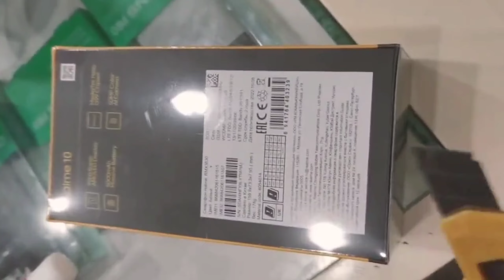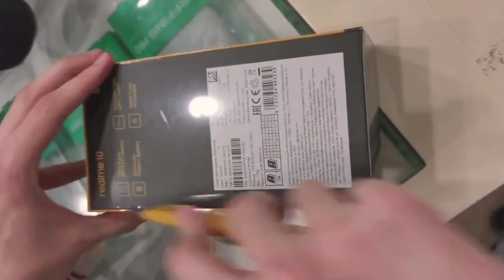Realme 10 Pro+ Official First Look 🔥 Realme 10 Series india Launch Date & Price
fair us